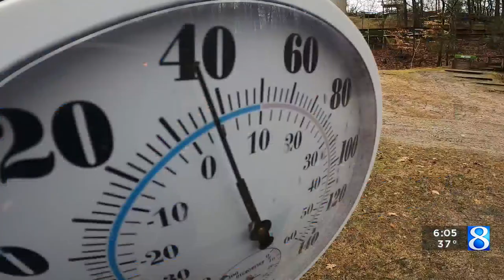Mid-January and Muskegon winter sports park is green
Warmer January temperatures have put a damper on outdoor winter sports in West Michigan. The Muskegon Luge Adventure Sports Park has been open three days so far this season. (Jan. 17, 2023)